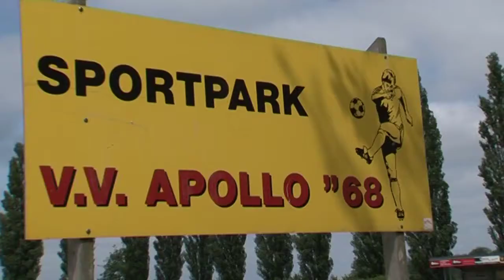Kit launch, Cole, Vlaar and Agbonlahor on AVTV this week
This week on AVTV there are highlights of the kit launch festival at Villa Park, we chat to Joe Cole ahead of England's game against Uruguay, Gabby Agbonlahor gets quizzed on all things football and there is an exclusive access all areas feature at the home of Ron Vlaar.